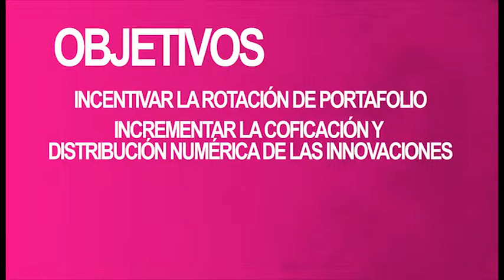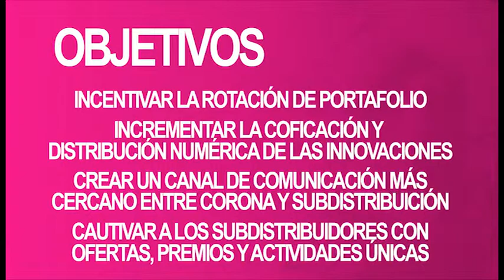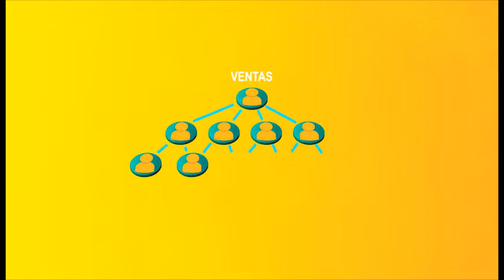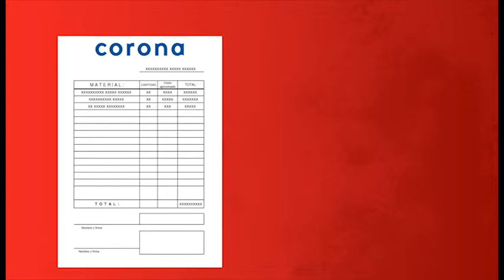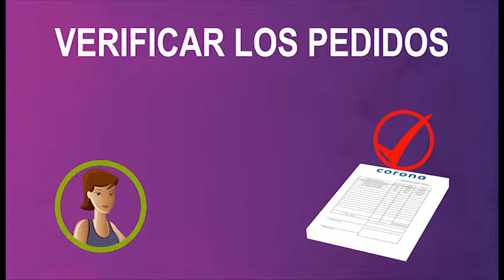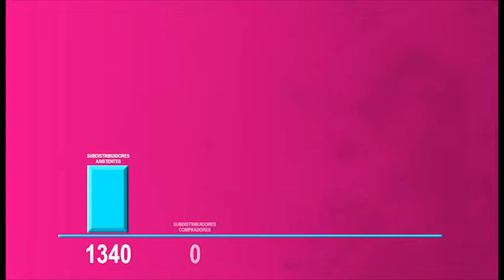Fr Frrtr Crn V5